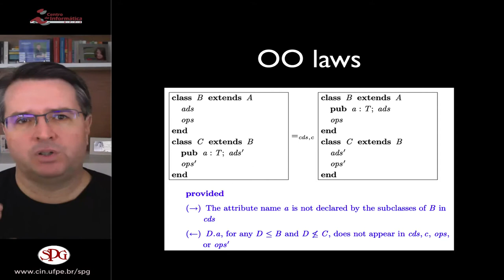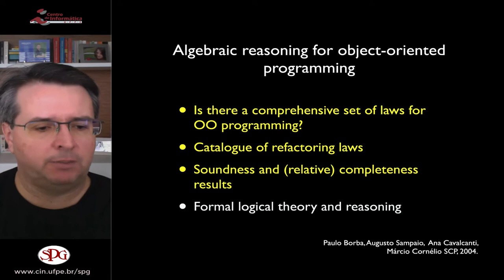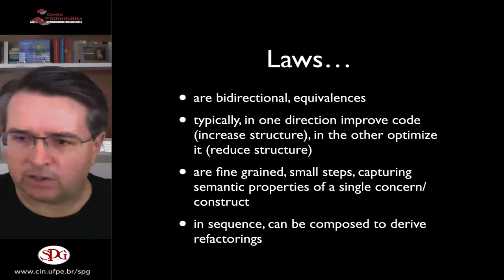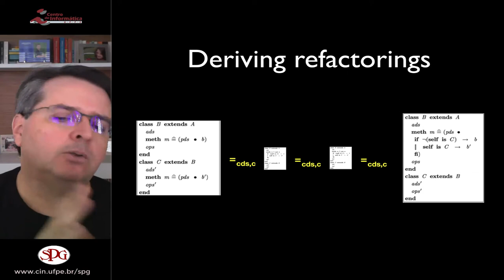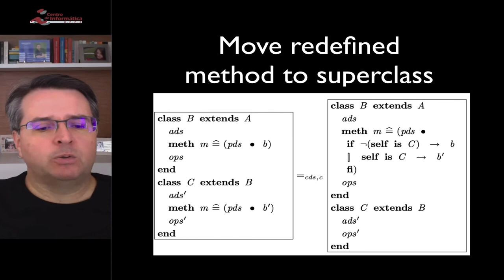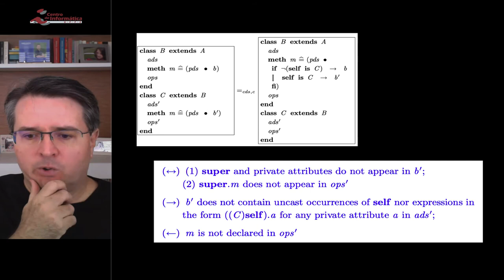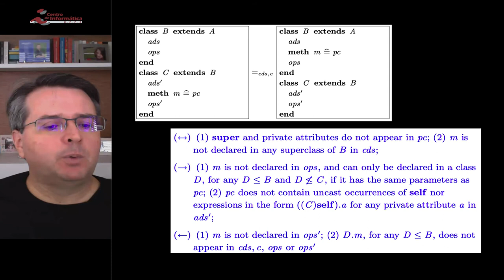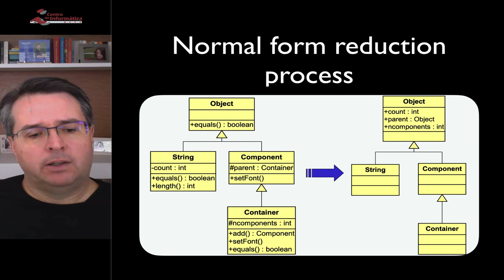Is my catalogue of Refactoring Laws complete?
Discussion of the paper Algebraic reasoning for object-oriented programming.